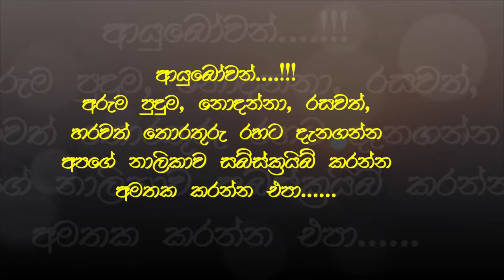කටට වචන ඔබන සරස්වතී දෙවගන... කුම්භකරණට.. දෙවියොත් කරපු වැරදි වැඩ 02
දෙවිවරු කළ අප්‍රකට වැඩ ගැන දෙවන වීඩියෝව.
ගැහැණියක් වෙලා රගපු විෂ්ණු දෙවියෝ සහ කටට වචන ඔබන සරස්වතී දෙවඟන

පළමු හා තෙවන වීඩියෝ නරඹා ඔබේ අදහස් තබන්නත් අමතක කරන්න එපා..